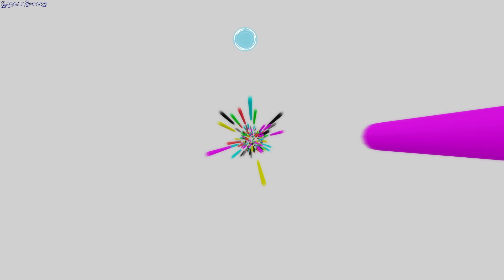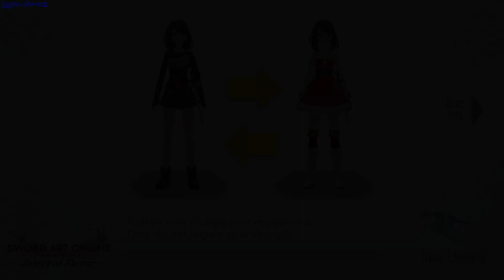Sword Art Online Integral Factor gameplay - GogetaSuperx